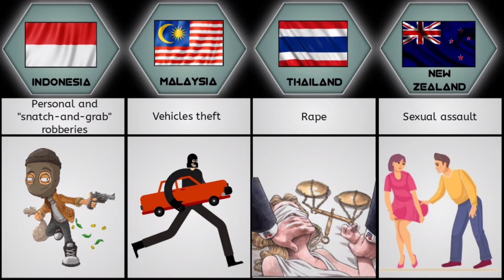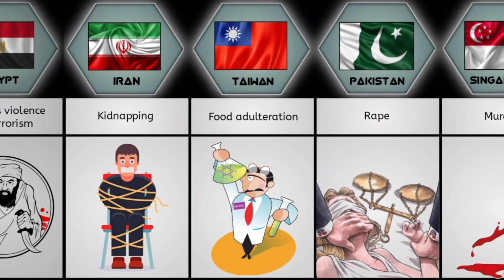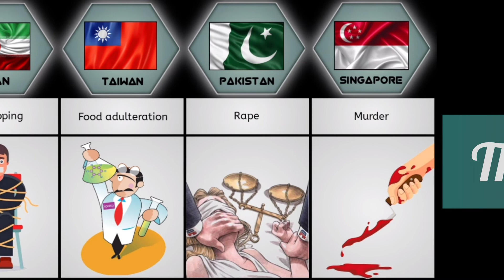Major Crimes from different Countries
This channel was created to give information, comparison, data and compilation from different Countries